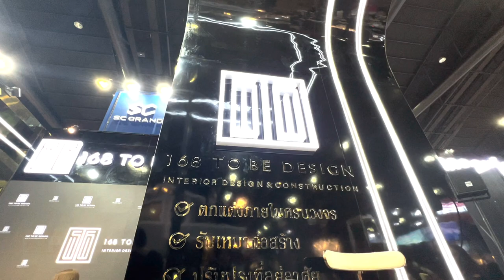168 To Be Design x หมอช้าง จัดหนัก 9 หลัง ตกแต่งบ้านพร้อมดูฮวงจุ้ยบ้านมหาเศรษฐี x2